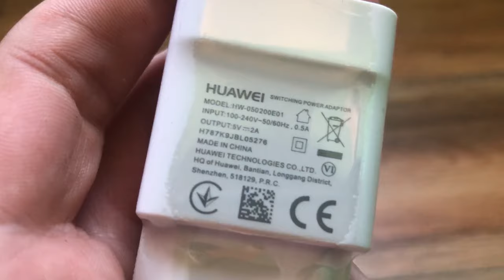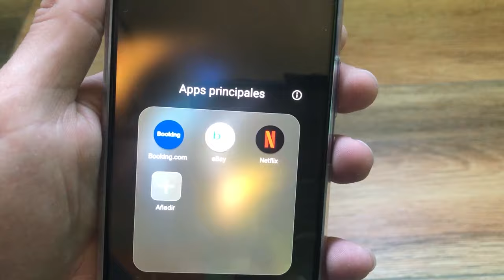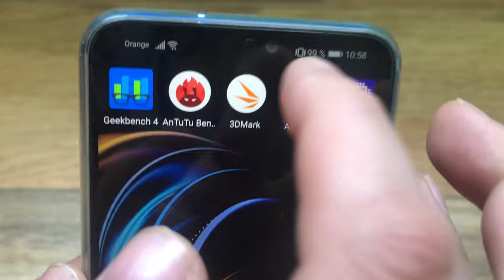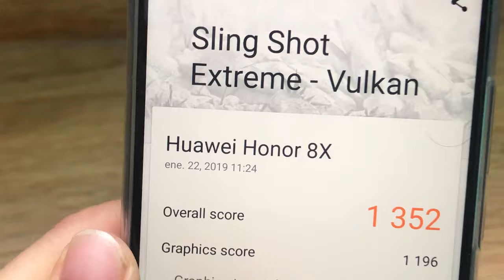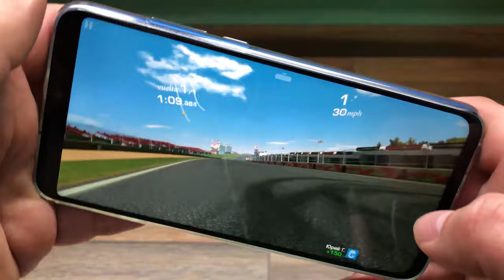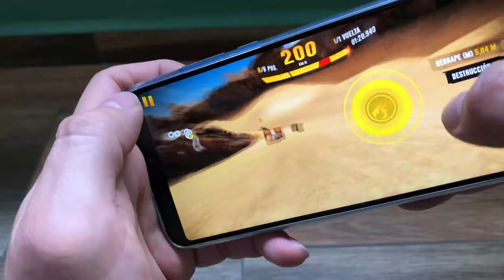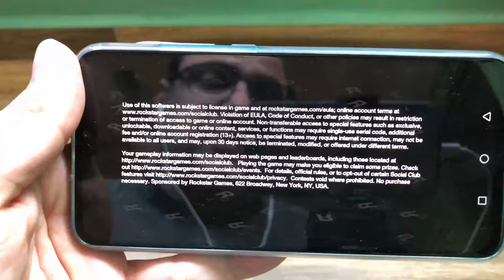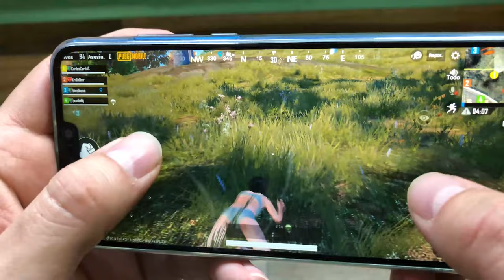HONOR 8X ⛔REVIEW COMPLETA E IMPRESIONES FINALES EN ESPAÑOL⛔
Taringa: geekstv